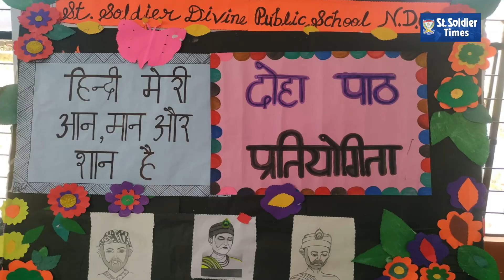Doha Paath Pratiyogita organised in St. Soldier Divine Public School, New Defence Colony